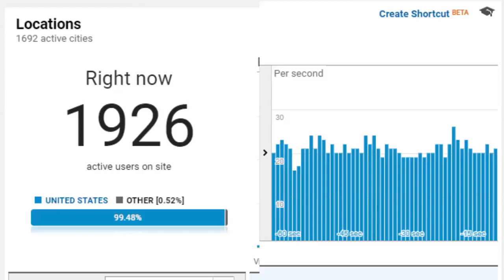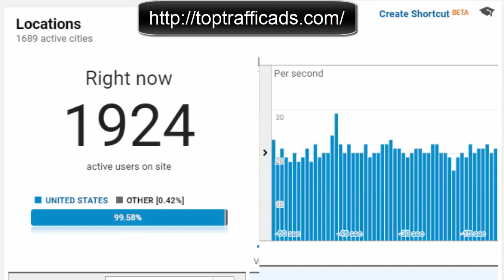How To Get Unlimited Real Traffic From TopTrafficAds.Com 2019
Get Unlimited real Traffic From TopTrafficAds Com, Buy Website Traffic 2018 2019, Best Traffic Sources for Affiliate Marketing in 2018, Free make money training videos, Email 70 MILLION Targeted - Opt-In Prospects Every Month! That's 2.3 MILLION Every Day!, HOW TO GET TRAFFIC FROM HUNGRY BUYERS GUARANTEED SALES, Top Free Traffic Source To Generate Unlimited Sales With Clickbank 2018, Top 4 Traffic Source To Promote Your Affiliate Link Guaranteed Leads And Sales